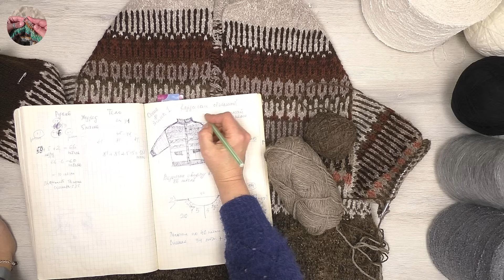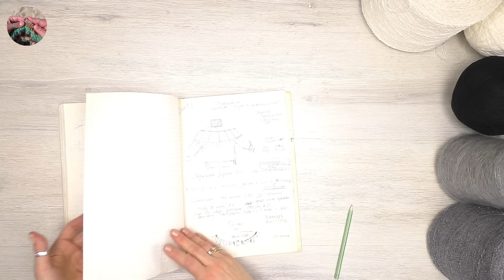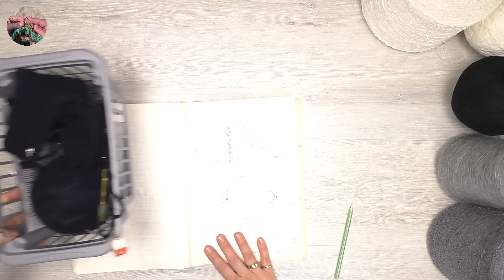Планы. Зима 2023-24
Планы Зима 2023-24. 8 плечевых изделий планирую связать этой зимой. Всегда готовлюсь к каждому сезону и составляю план, таким образом я планирую вязание и могу вносить творческие коррективы в уже запланированные проекты.  В любом деле, если есть план даже творить проще!

Творческих успехов всем зрителям!
Ставьте Like!